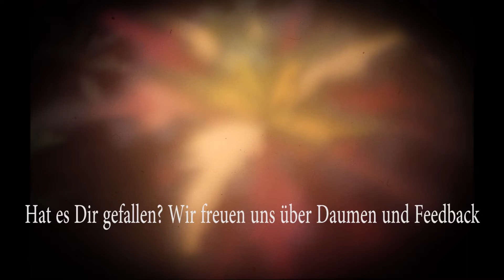Venetica #018 Die Königin der Brackläufer (Schlechtes Timing)